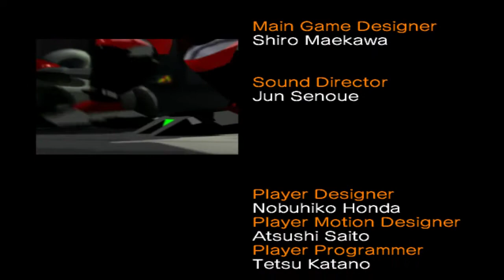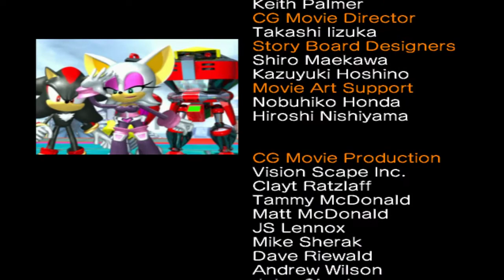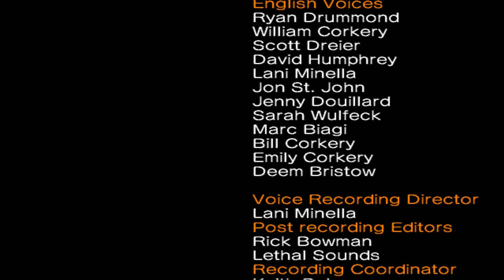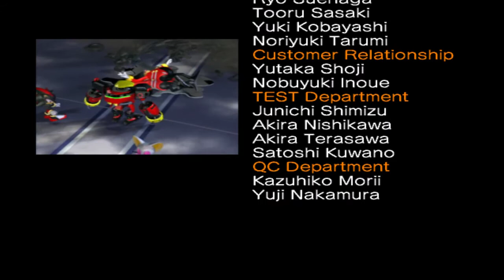Sonic Heroes Team Dark - Part 33 - Egg Fleet/Final Fortress/Egg Emperor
warning i die a fuck ton and get really mad